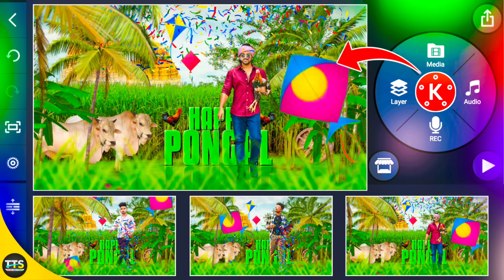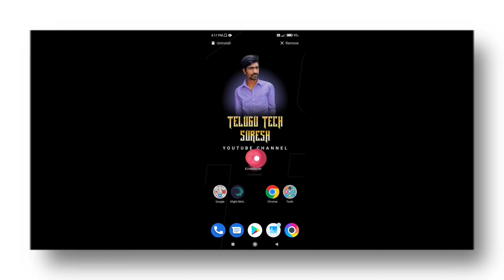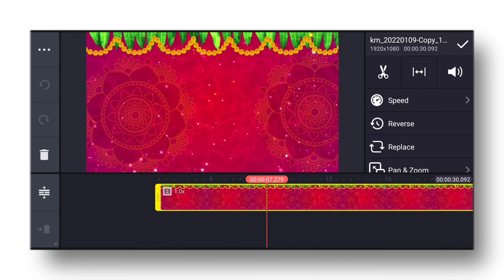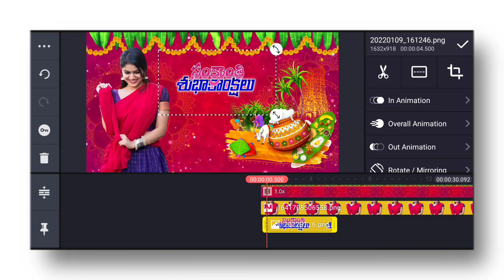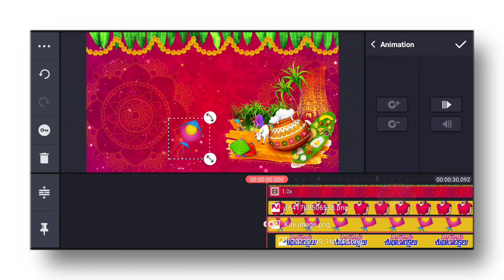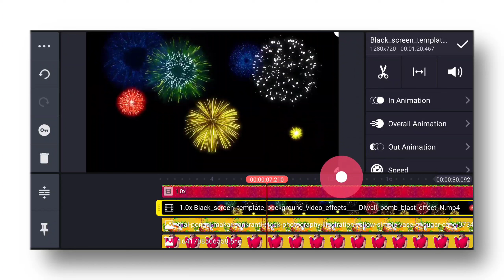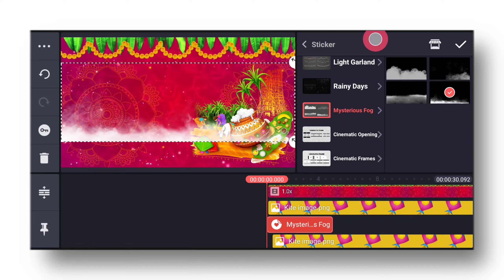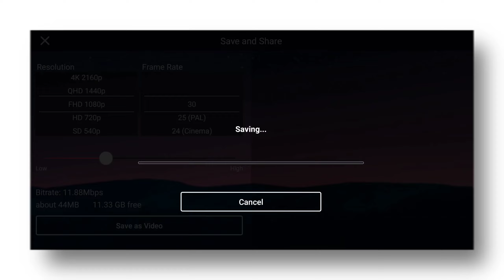Pongal video editing in kinemaster telugu 2022